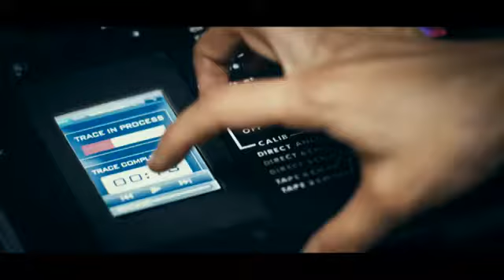MacGruber Official Movie Trailer [HD]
Official Trailers at BestFromMovies